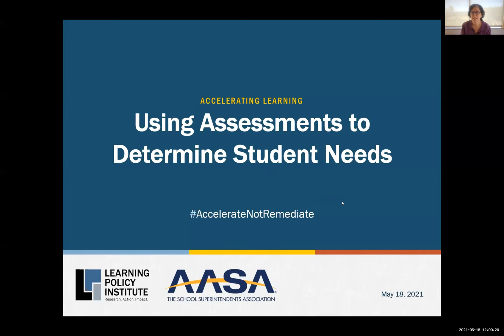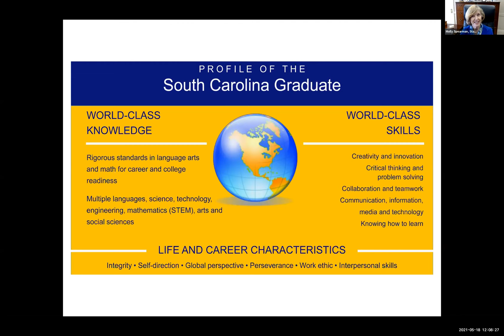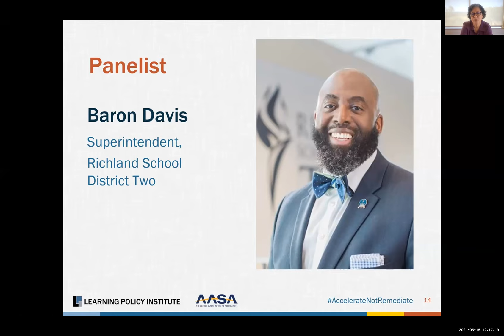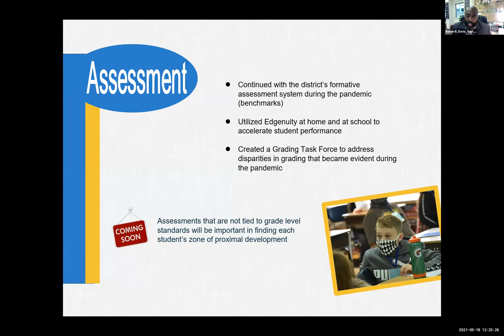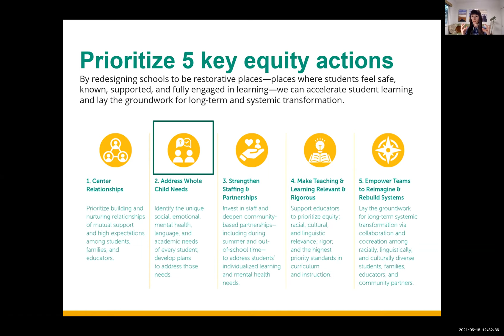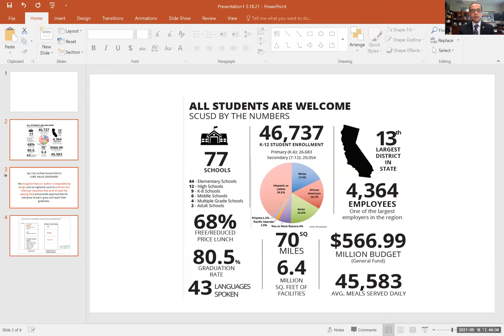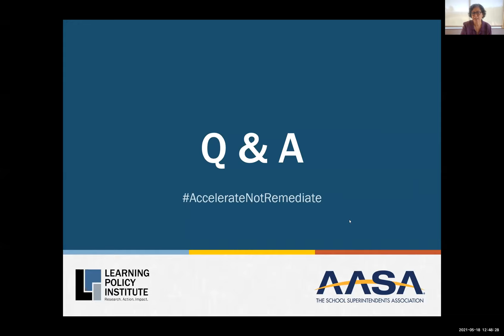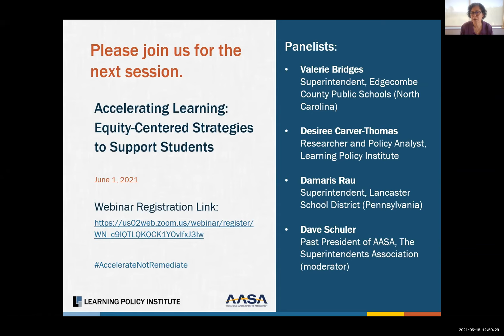Webinar—Accelerating Learning: Using Assessments to Determine Student Needs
How can districts assess students’ experiences and needs and provide targeted supports for accelerating learning? In the fourth of a five-part series, panelists discussed strategies to assess students’ social and emotional well-being, as well as to illuminate student growth and learning through authentic diagnostic and formative assessments. Panelists also explored best practices to avoid separating students into tracks and to foster heterogeneous groups.